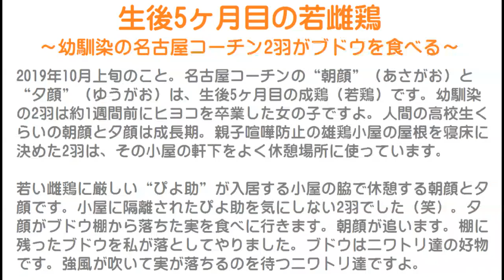生後5ヶ月目の若雌鶏～幼馴染の名古屋コーチン2羽がブドウを食べる～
2019年10月上旬のこと。
名古屋コーチンの“朝顔”（あさがお）と“夕顔”（ゆうがお）は、生後5ヶ月目の成鶏（若鶏）です。
幼馴染の2羽は約1週間前にヒヨコを卒業した女の子ですよ。
人間の高校生くらいの朝顔と夕顔は成長期。
親子喧嘩防止の雄鶏小屋の屋根を寝床に決めた2羽は、その小屋の軒下をよく休憩場所に使っています。

若い雌鶏に厳しい“ぴよ助”が入居する小屋の脇で休憩する朝顔と夕顔です。
小屋に隔離されたぴよ助を気にしない2羽でした（笑）。
夕顔がブドウ棚から落ちた実を食べに行きます。
朝顔が追います。
棚に残ったブドウを私が落としてやりました。
ブドウはニワトリ達の好物です。
強風が吹いて実が落ちるのを待つニワトリ達ですよ。